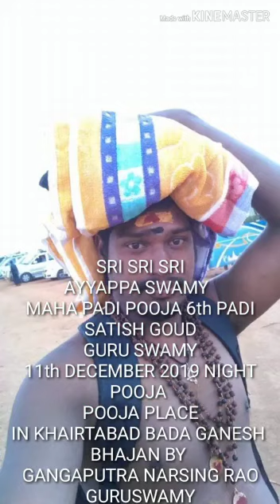GANGAPUTRA NARSING RAO NEW AYYAPPA SWAMY SONF 2019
Satishgoud Guruswamy New Ayyappa swamy song 2019